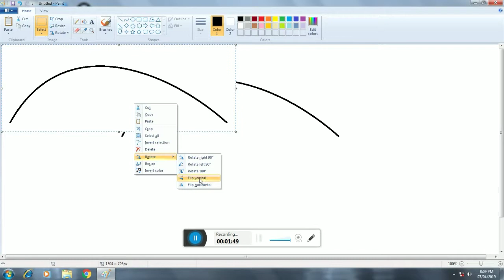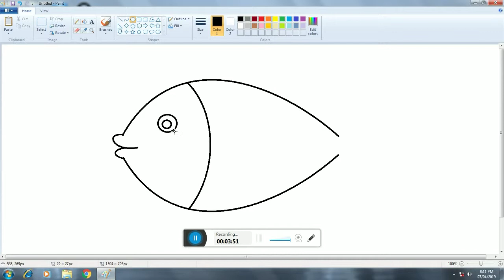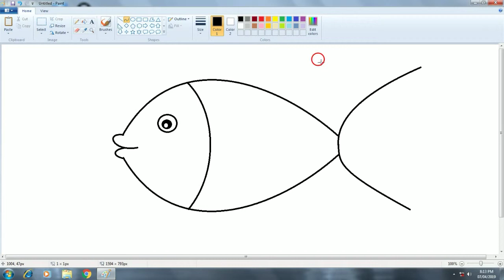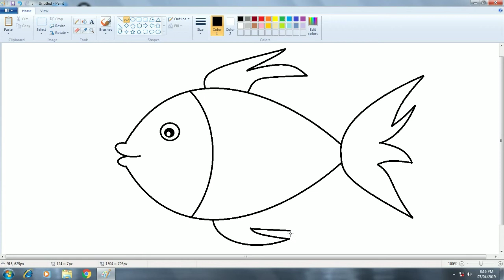How to Draw Fish in MS Paint | Easy step by step Drawing in PC | Art Holidays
Easy step by step tutorial on how to Draw Fish in MS Paint. How to Draw fish Easily Learn Drawing a fish Very Easy and Step by Step. This is a Drawing of fish Learn How to Draw a fish Very Easy and Simple  in Step by Step Drawing on MS paint and  Learn How to Draw simple fish in MS paint.

Credit:
My channel Name:-
Art Holidays

Ashish B.

1. How to draw fish in MS paint
2. How to draw fish simple
3. fish Drawing
4. MS paint Drawing
5. How to draw Animation fish
6. How to draw cartoon fish
7. MS Paint tutorial
8. Fish tutorial
9. easy step by step draw
10. drawing with colour
11. best drawing
12. Drawing for kids easy
13. Fish
14. kids draw in ms paint
15. kids
16. only for kids draw
17. Drawing tutorial

NOTE:The YouTube community has helped NoCopyrightSounds get to where we are today and will do our best to continue our commitment to share and promote the finest quality music for your content.

This license does not give you permission to do the following:

You cannot re-upload our music to YouTube without adding your own creative content.
You cannot claim our music as your own.